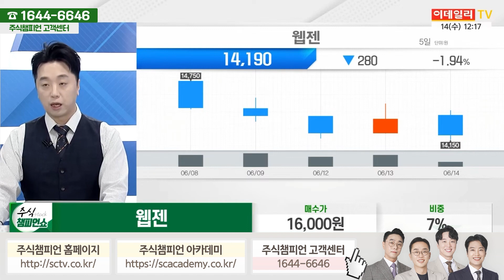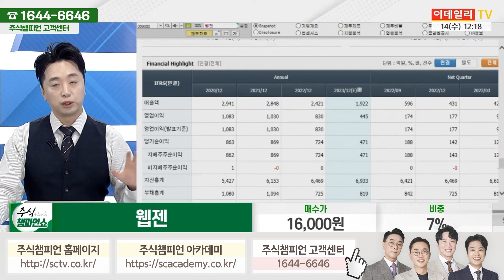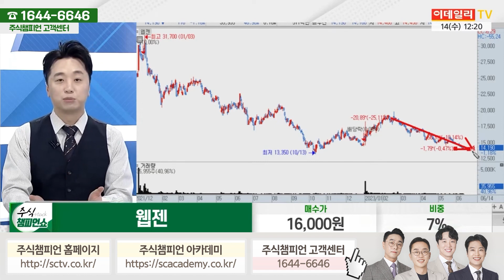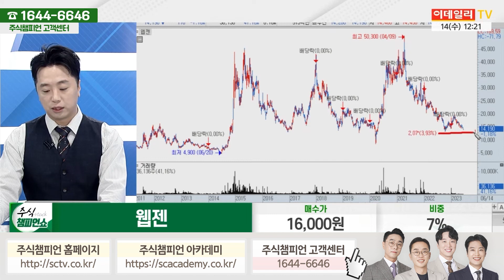웹젠 종목상담 문현진